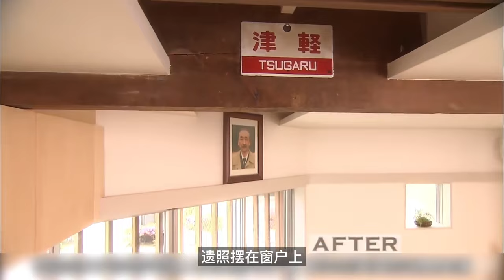這個日本女人，當街洗澡吃飯睡覺完全不避諱，多虧空間設計師拯救